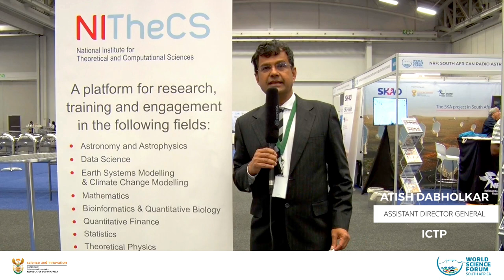Atish Dabholkar Director of the Abdus Salam International centre for Theoretical Physics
Director of the Abdus Salam International Centre for Theoretical Physics @ictpnews Atish Dabholkar sharing his experience of WSF_ZA2022